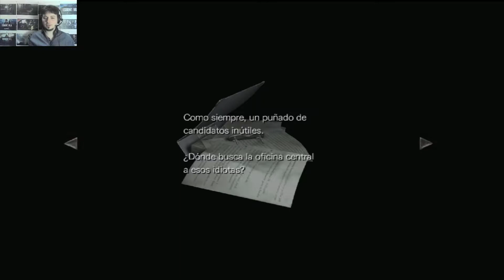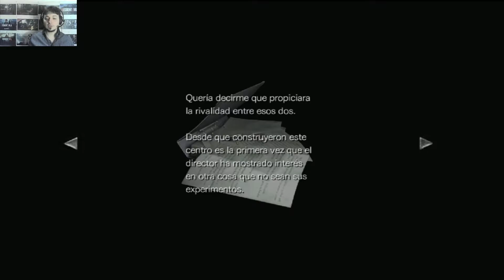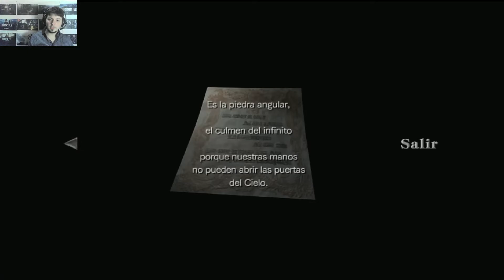Resident Evil Zero - Capitulo 5 (The Microfims)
Hola, en este canal nos dedicaremos a contenidos de terror e historia de miedo, tales como Resident Evil (SAGA COMPLETA) entre otros.

Esperamos que lo disfruten y puedan pasar un buen rato con nosotros.